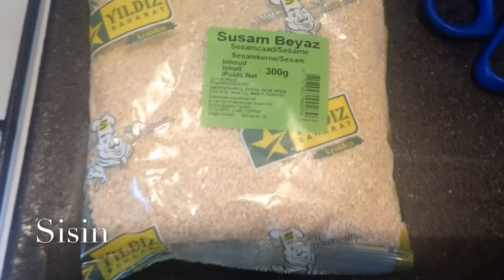Sisin | macmacaanka ciida 🎀